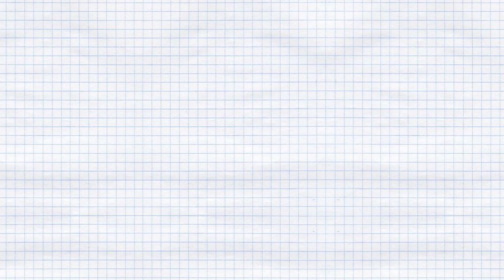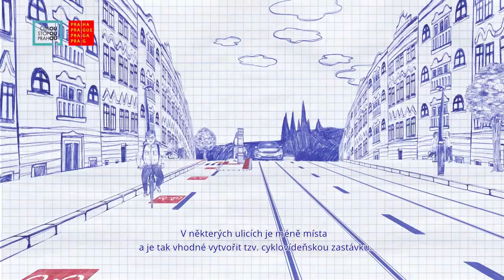Jízda na kole souběžně s tramvají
Městský prostor je velice omezený a jsou chvíle, kdy stejnou ulici sdílí jak jezdci na kole, tak auta i tramvaje. Ačkoliv máme tramvaje všichni rádi, jsou chvíle, kdy nám dělají spíše starosti než radost. Taková chvíle nastává především v sedle jízdního kola, kdy jsou kolejové žlábky častou příčinou nehod. Jak by měla vypadat ulice s tramvajovou tratí a jak se zachovat při přejíždění kolejí vám poradí toto video. A nezapomeňte – hlavně kolmo! ;) Více na